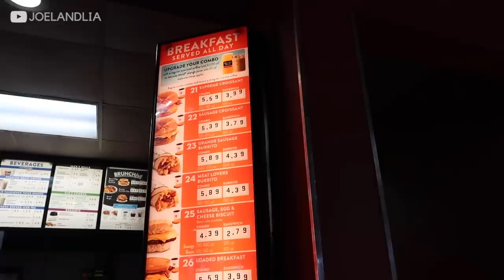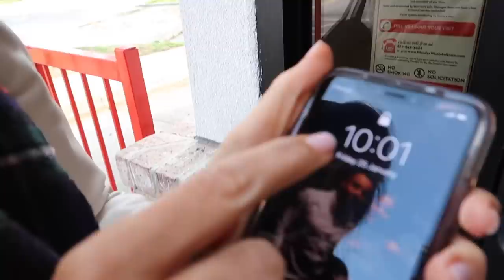British Try WENDY'S vs. JACK IN THE BOX! | Texas Series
You guys know we love food SO much! You wanted us to try White Castle and Whataburger. Now we try Wendy's (which we hear about in the UK allllll the time but we don't have it) and Jack in the Box (which we'd never heard of!). Hope you enjoy! Which do you prefer? Also, Lia is okay now, but she really hurt herself at the time. Not good.

*FILMING EQUIPMENT
FREE J&L WELCOME PACK: goo.gl/forms/zTlSE3lEx6M54Txt2
GET £25 AIRBNB CREDIT: airbnb.co.uk/c/joell2886
*OUR AMAZON SHOP